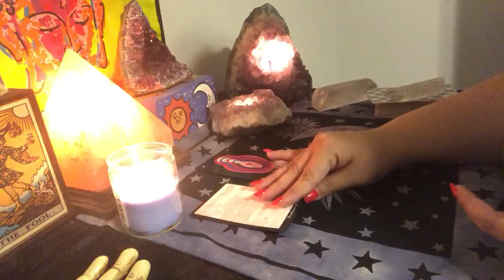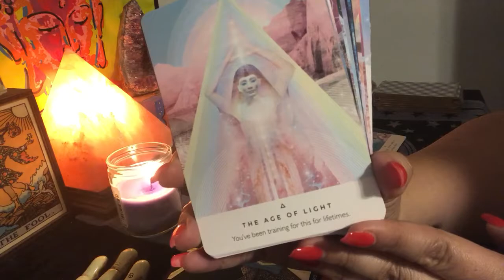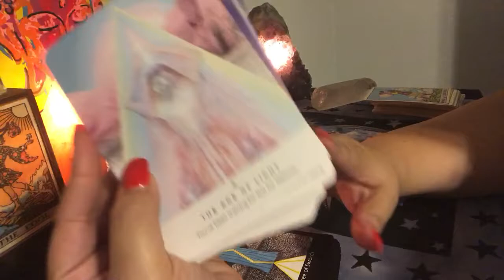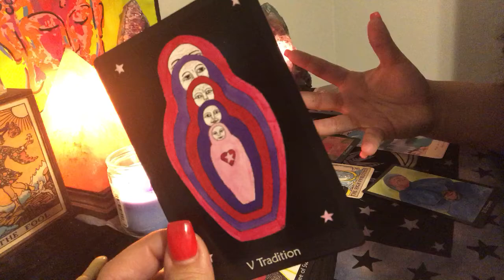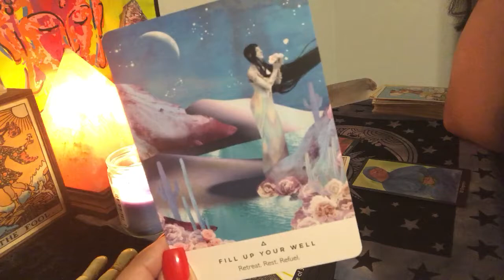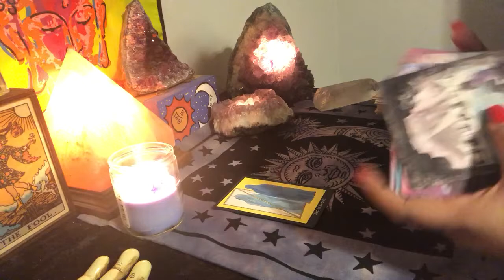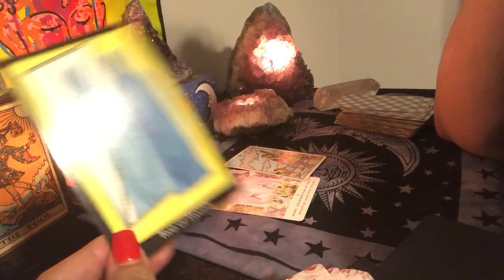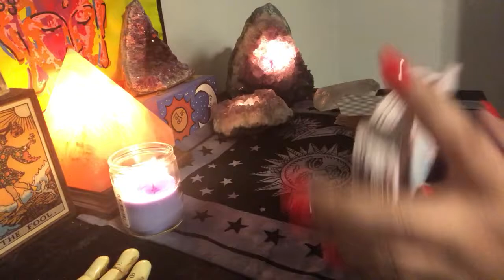Quickie Dark Moon Reading For Myself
Didn’t talk much - I’m sick so I have a raspy voice lol! Read as if I were reading for someone else. Powerful message to consider on meditation tonight!